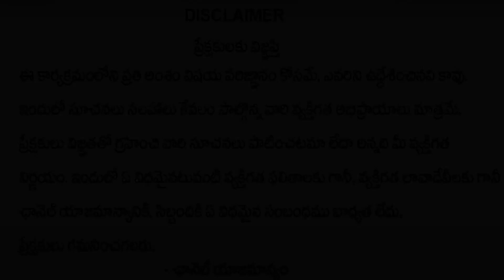వృషభరాశి ఫలాలు 2022 May 29 to June 04 | Vrushabha Rashi Phalalu | Taurus Weekly Horoscope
►Watch To వృషభరాశి ఫలాలు 2022  May 29 to June 04 | Vrushabha Rashi Phalalu | Taurus Weekly Horoscope